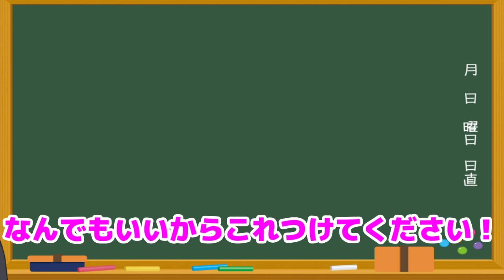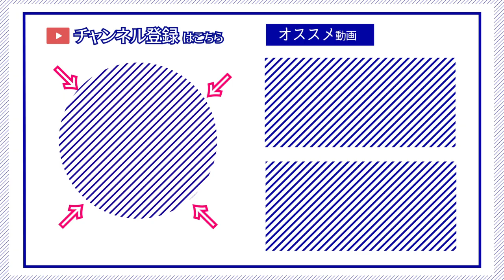【ゆかり先生劇場】ショートコント『メガネ』（VOICEROID劇場）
※月曜日に総集編を投稿してしまったので、埋め合わせで木曜投稿となっております！スケジュール変更すみません…。

スペシャルサンクス！
dova-s.jp/

musmus.main.jp/